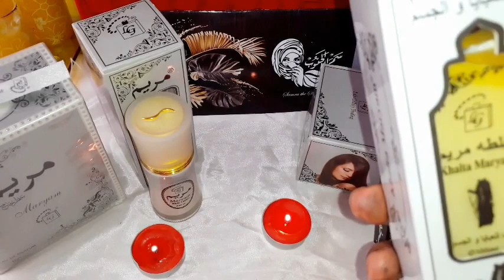مجموعة عطر مريم🥰عطر لا يقاومه الرجال 😍عطر صحراوي يسحرك من أول مرة❤ وصيتي لكل عروسة 👰👰💟💟💌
مجموعة عطور مريم

عطر مريم

لوشن مريم للجسم

مثبت العبايا مريم

مخمرية مريم للجسم

معمول مريم لصنع البخور

بخور مريم

ادعو لي التوفيق ولكم بالمثل